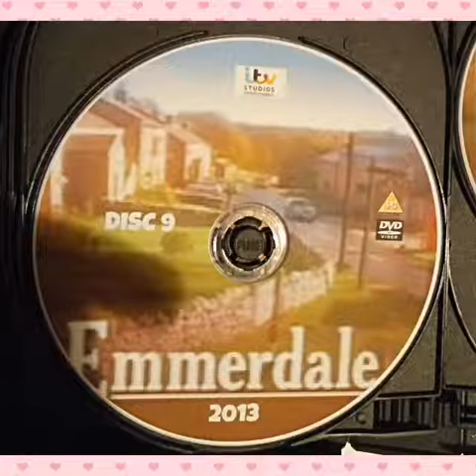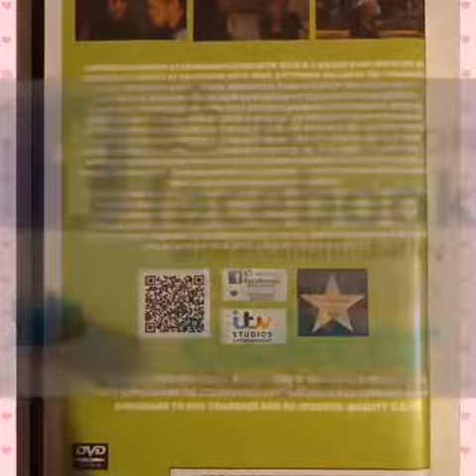Emmerdale Complete 2013 DVD £90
Emmerdale (known as Emmerdale Farm until 1989) is a British soap opera set in Emmerdale (known as Beckindale until 1994), a fictional village in the Yorkshire Dales. Created by Kevin Laffan, Emmerdale Farm was first broadcast on 16 October 1972. Interior scenes have been filmed at The Leeds Studios since its inception. Exterior scenes were first filmed in Arncliffe in Littondale, and the series may have taken its name from Amerdale, an ancient name of Littondale. Exterior scenes were later shot at Esholt, but are now shot at a purpose built set on the Harewood estate. The programme is broadcast in every ITV region. The series originally aired during the afternoon until 1978, when it was moved to an early-evening prime time slot in most regions; London and Anglia followed during the mid-1980s. Until December 1988, Emmerdale took seasonal breaks; since then, it has been broadcast year-round. Emmerdale Farm was created when Kevin Laffan was asked to write a lunchtime farming serial for ITV, as the network was looking to expand its daytime programming after government restrictions on broadcasting hours were relaxed. Laffan had worked on a farm for six months in his youth, and said on writing about farm life: "I was intrigued by the idea that farming was a way of life, as opposed to simply a way of earning a living."

Format; NTSC on Dvd+R . Region; Multi-region 0 (free) so will play Worldwide on all Dvd players including pal format. Source Download to Dvd transfer and re-master. Quality 9.5/10 Runtime Approx 3768 Mins

Payment Is Via Paypal Here} Leave a note when paying saying what you are buying. Price includes UK 1st Class recorded Royal Mail signed for delivery. Europe/Rest Of The World Please message before buying for a postage price.